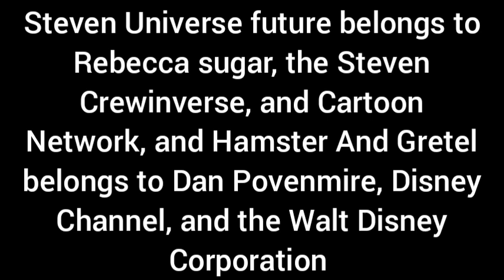I'm The Bomb Cartoon Music Video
Here's my very first Cartoon Music Video here on the channel.